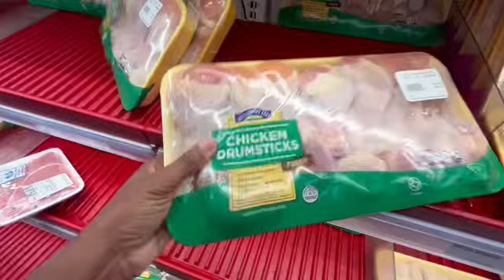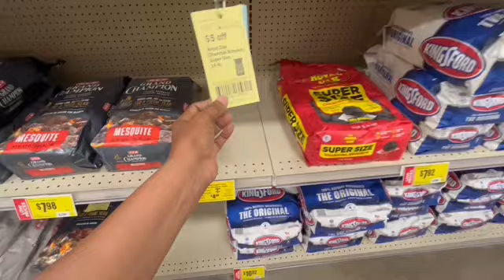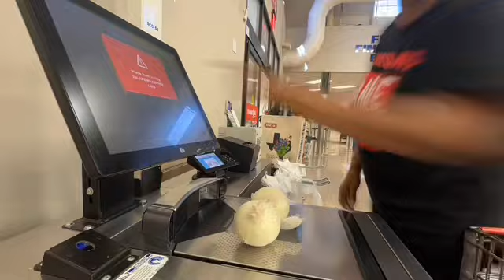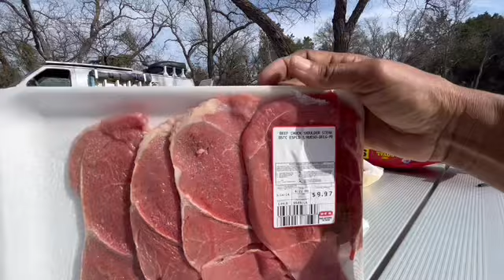Having A Bad DAY and THEN This Happened, Van Life Grocery Haul, Cooking On A Camp Fire, Camping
Get free money for gift cards at restaurants, stores, Visa cards and more just by scanning your receipts.
See you there!

1970 N Leslie St. #1112

SEND Me PR MAIL:
If you have a products that you’d like to send me feel free to forward all PR packages to be unboxed in an unboxing video along side other pr gifts and subscriber gifts. I do my unboxing videos periodically.

4830 Wilson Rd Suite 300 PMB 300